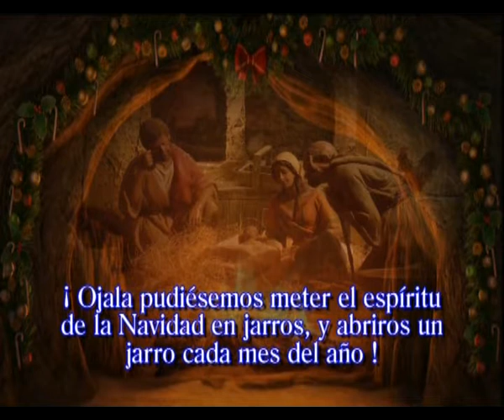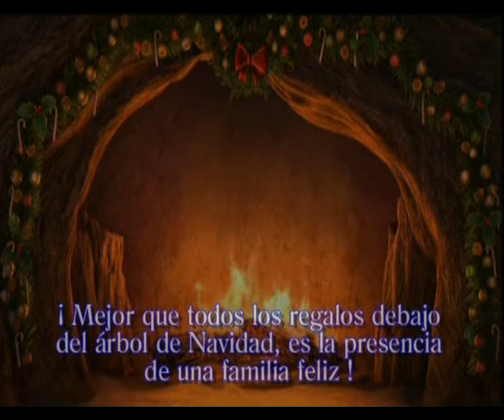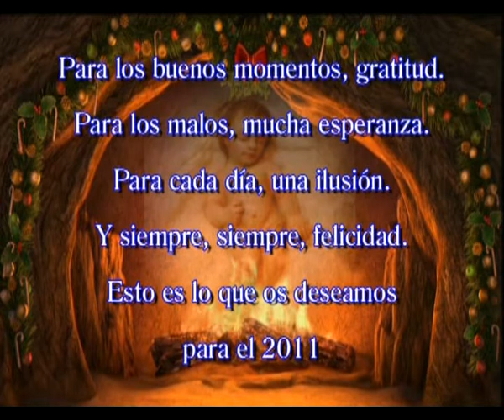felicitacion navidad 1 familiar